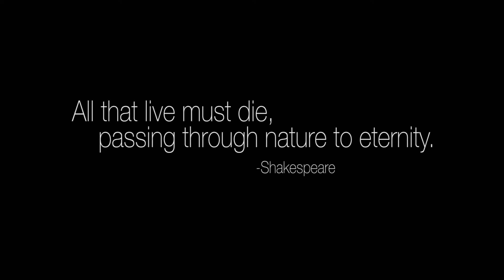[Borderlands 2] All That Live Must Die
Two of the most dysfunctional gamers take their turn at gaming and the internet. Somehow, there are always new ways to fail... and we will always find them.